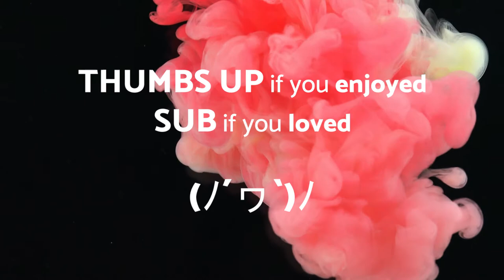Bed and Breakfast - POP - No Copyright Music Original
Bed and Breakfast - POP - No Copyright Music Origina